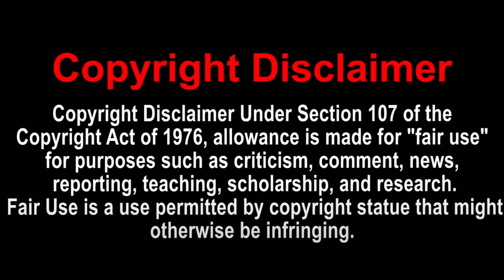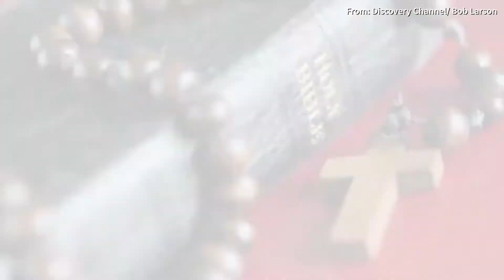5 Demon Possessions From Around The World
5 Demon Possessions From Around The World